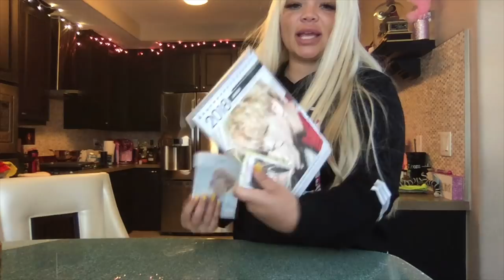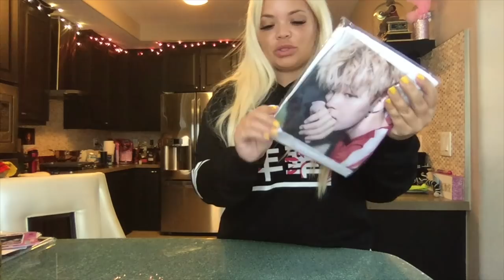BTS HAUL + SADDLE RANCH MUKBANG! | BAR FOOD EATING SHOW